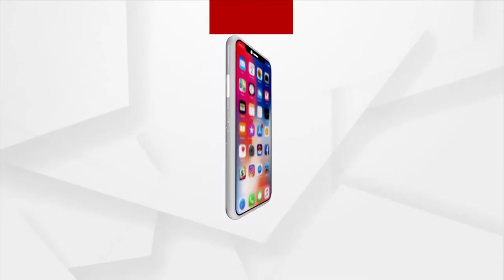ଭାରଶ୍ୟାମ ହରାଇ ପଳାସପଲି ଫ୍ଲାଏ ଓଭର ତଳକୁ ଖସି ପଡିଛି କାର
ରାଜଧାନୀରେ ସଡ଼କ ଦୁର୍ଘଟଣା । ଭାରଶ୍ୟାମ ହରାଇ ପଳାସପଲି ଫ୍ଲାଏ ଓଭର ତଳକୁ ଖସି ପଡିଛି କାର । ଗତକାଲି ବିଳମ୍ବିତ ରାତିରେ ଘଟିଛି ଘଟଣା । କାର ଚାଳକ ସାମାନ୍ୟ ଆଘାତ ହୋଇ ଡାକ୍ତରଖାନା ରେ ଚିକିତ୍ସିତ ହେଉଛନ୍ତି ।